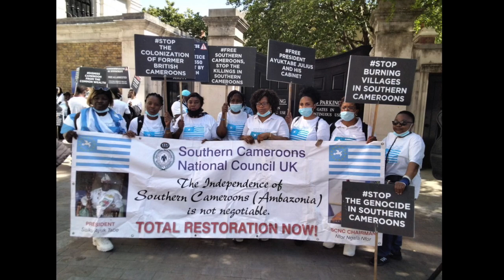A New Dawn In America.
American Ambazonians coming together in one group will benefit Ambazonians living in America and Ambazonians living and suffering in Ambazonia. American Ambazonian Common Interests Committee (AACIC) is all about that. and join us to make the Amba world a better place for us all.